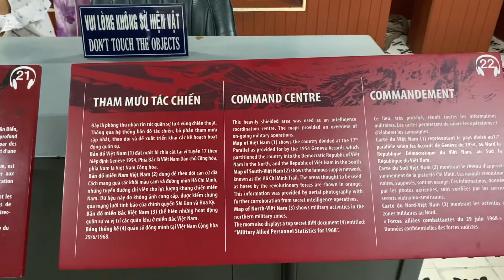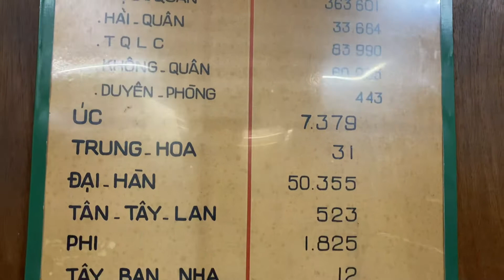Tham quan Dinh Độc Lập